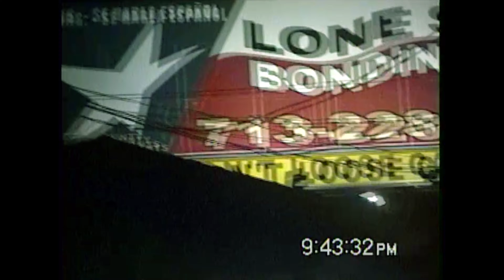12WELVE - nothing was the same (Official Music Video)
Official Music Video For 12WELVE "nothing was the same"

Director: DG (Dustin Resendez)
Production Company: /twelv/ sound
Executive Producer: DG
Producer: 12WELVE & DG
Management: AWAL Recordings of America & The Orchard Enterprises
Editor & Color: 12WELVE & DG

LYRICS:

Yeah
There is no way I'll come back
You're the same as all the last
Ever since nothing was the same, l need guidance from the pain
Used me when you wanted to, made me think it's me and you
'Till I saw you leave me ooh, hurt my feelings through and through

(Yeah)
Nothing was the same
Why you hanging with these lames
You could never change
Why?

Gotta let you go, gotta move on
Let the past go, gotta move strong
I miss the feeling that I had, met someone else that gave me that
I don't need you no more, I don't need you no more
No more yeah no more
Nothing was the same till I met you, baby you left with no clue

Official Music Video by 12WELVE for nothing was the same.